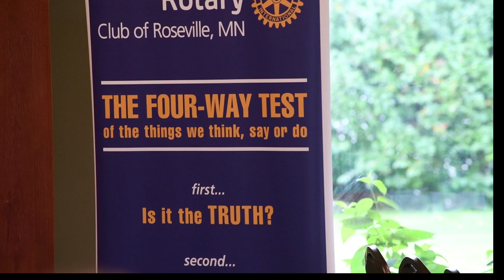Kit Welchlin Presents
Rotary Club of Roseville 9 9 2019